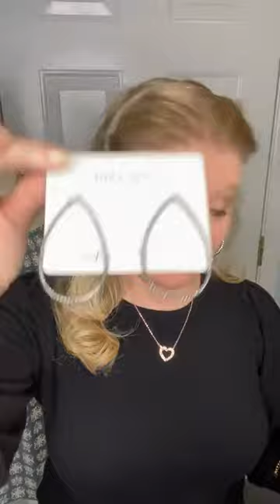Jodi's Facebook Party Playback! Park Lane Jewelry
Did you miss the live on Facebook?
No problem! Here is the playback from Jodi's Park Lane Jewelry Party!

Grab your favorite beverage and get your pen and paper to put together your wishlist!